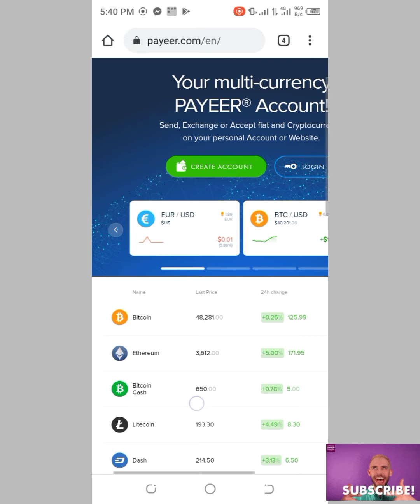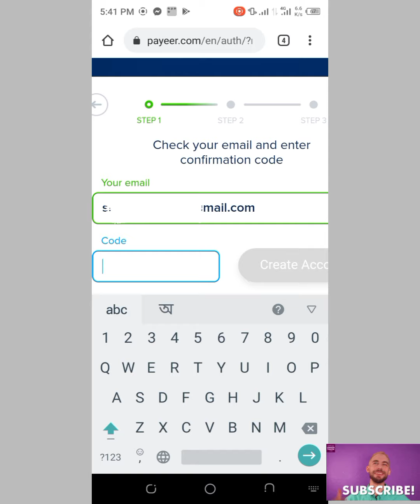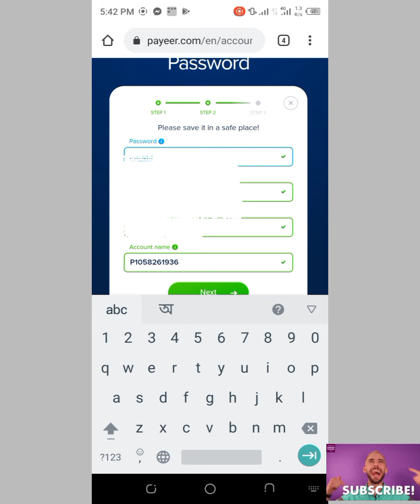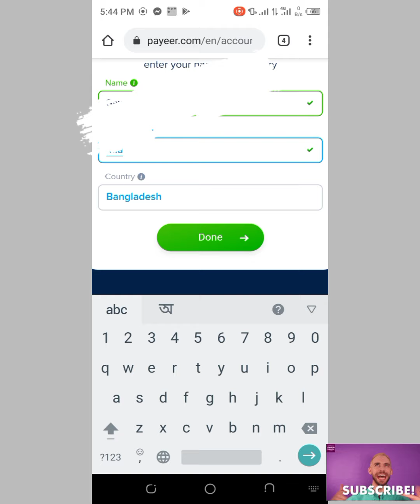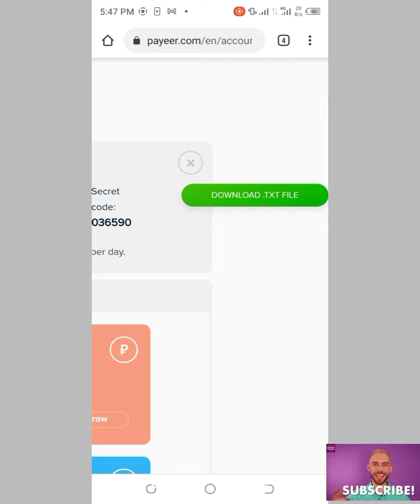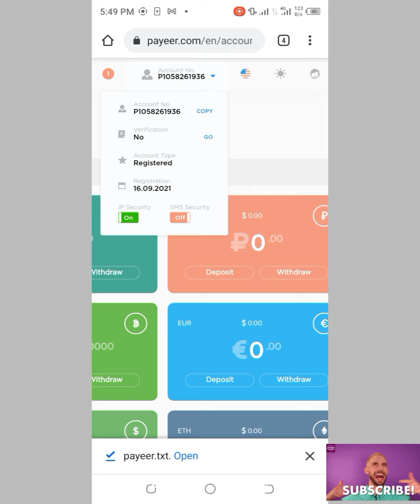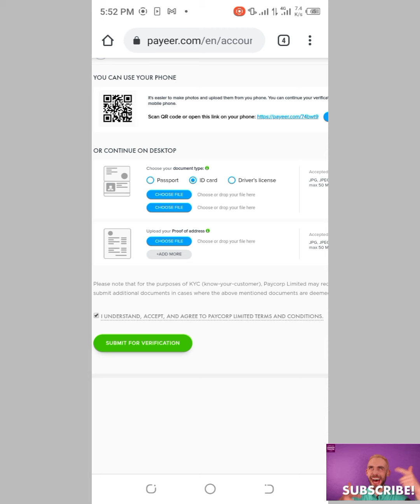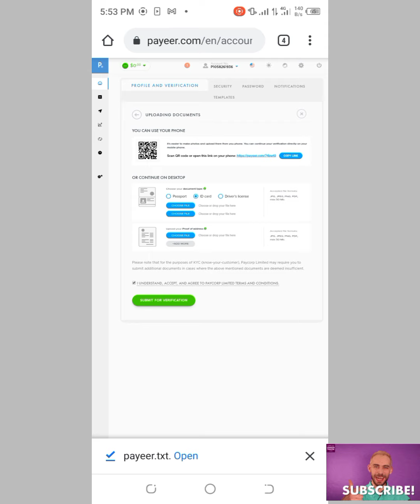Create Payeer account A to Z With Verification bangla tutorial 2021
About that Video:
In this video you can learn how you can easily create a payeer account with verification in your own identity. I shown full account creation process and verification in bangla tutorial.